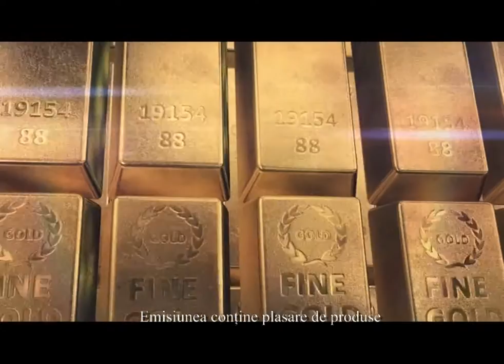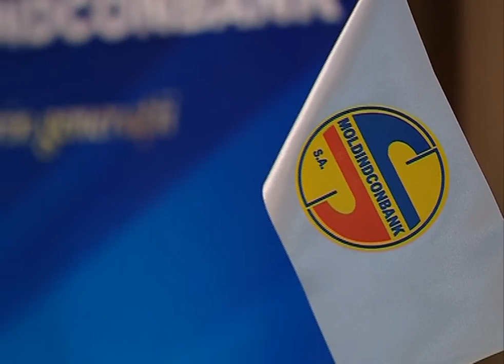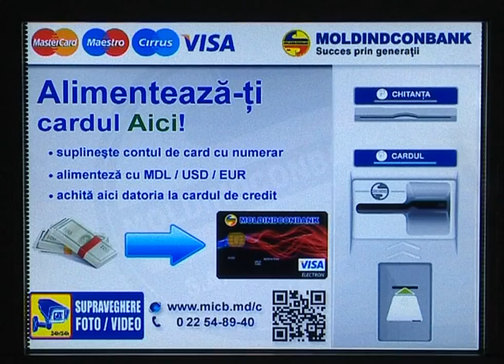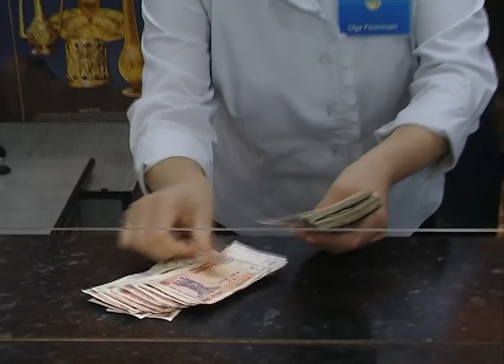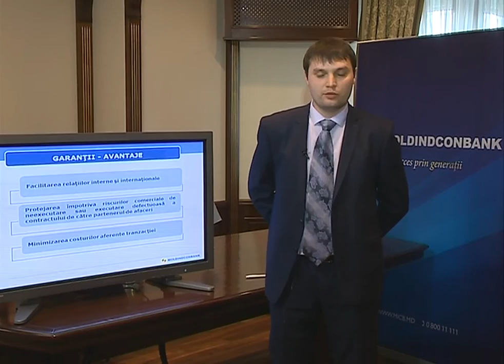"O lectie de educatie financiară cu Leonid Talmaci"_Tema 1: Introducere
Ciclul de emisiuni educative de la Moldindconbank cu tematica "O lectie de educatie financiara cu Leonid Talmaci 2015" - Tema 1: Introducere.